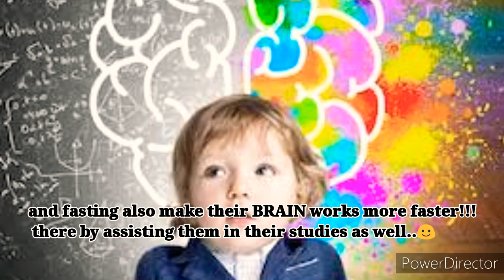Parenting | 4 BEST Eating habits | healthyeatingforkids | food habits for good health | tamil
1. FOUR simple eating habits that will keep you healthy.
2. TWO food Items to avoid which will help you to live longer life!!

Happy parenting!!!